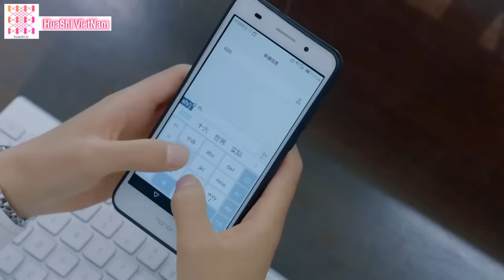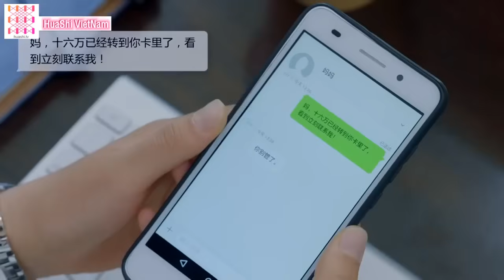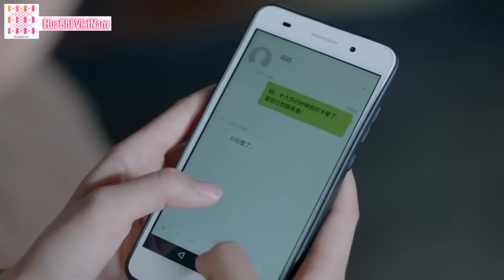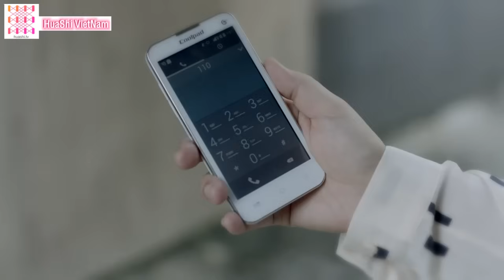Full- NỬA THỜI GIAN ẤM ÁP - Tập 18-Phim Tình cảm Ngôn Tình Trung Quốc。